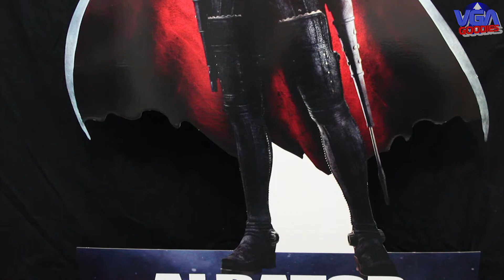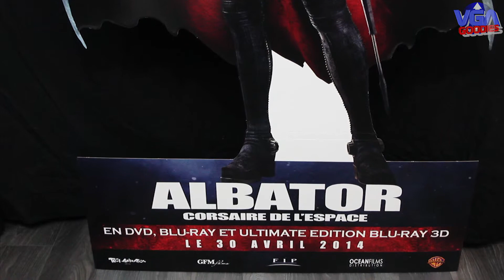PLV Albator ( Captain Harlock ) Movie 2013 2014 HD Pos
2977. Albator, capitaine du vaisseau Arcadia, est un corsaire de l’espace. Il est condamné à mort, mais reste insaisissable.  Le jeune Yama, envoyé pour l’assassiner, s’infiltre dans l’Arcadia, alors qu’Albator décide d’entrer en guerre contre la Coalition Gaia afin de défendre sa planète d’origine, la Terre.

2977. Harlock Arcadia captain of the ship is a pirate of space. He was sentenced to death but remains elusive. Young Yama, sent to assassinate him, infiltrates the Arcadia, qu'Albator then decides to go to war against the Coalition Gaia to defend his home planet, Earth.

PLV : Publicité sur le Lieu de Vente
POS : Point Of Sale
POS : Point Of Sale Advertising
MLV : Marketing sur le Lieu de Vente
TOTEM : dispositif de signalétique utilisé en publicité de forme générale verticale